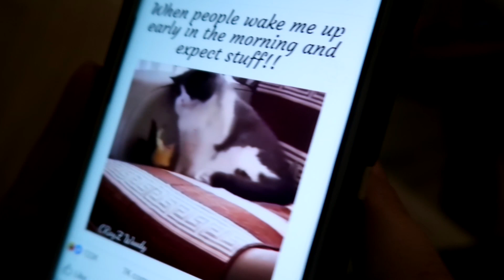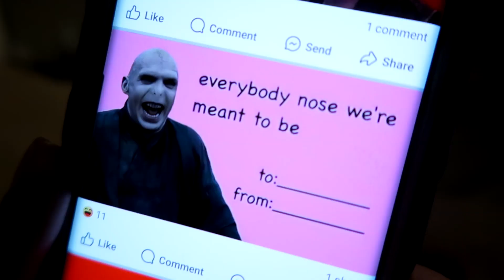The Most Random Vlog Ever!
Day 22